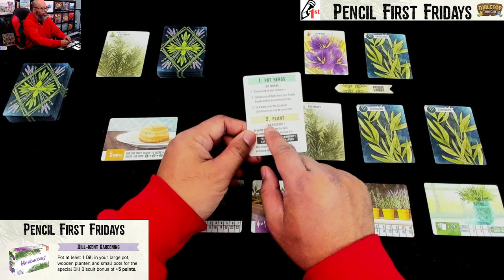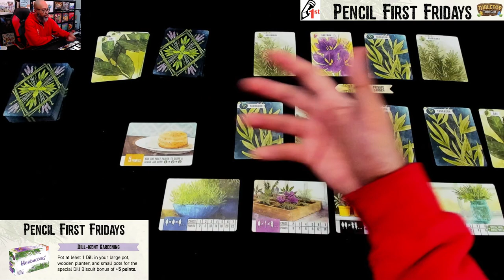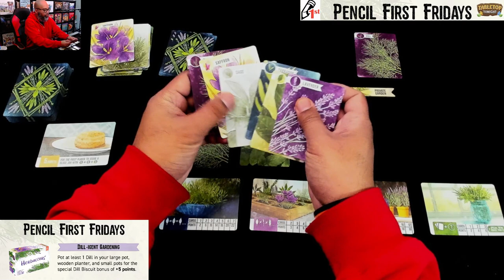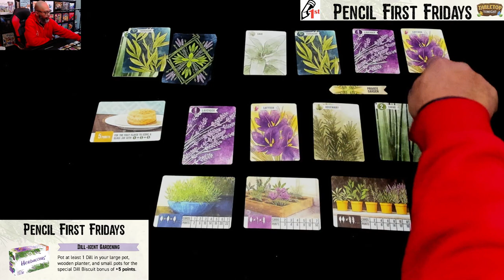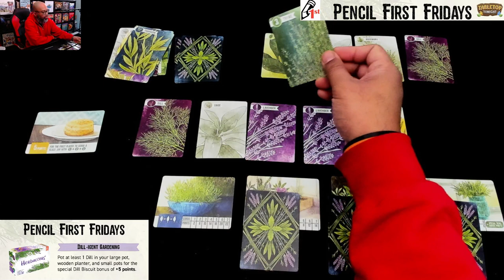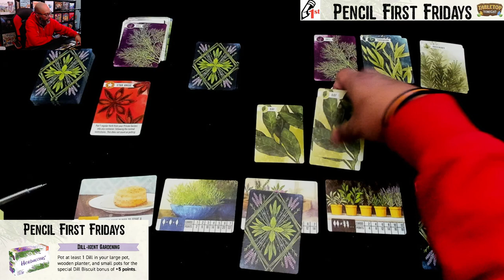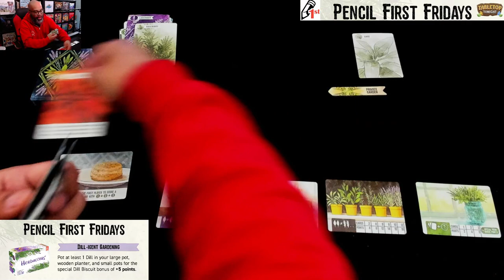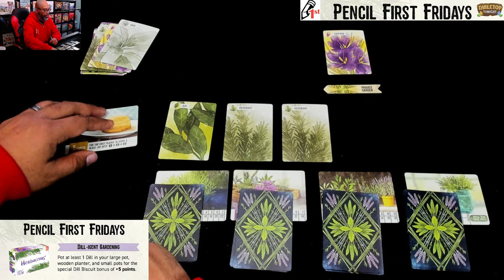Herbaceous Solo Runthrough | Pencil First Friday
Runthrough of Herbaceous on Pencil First Friday. Recorded live on Twitch 2/3/23.

It's Pencil First Friday and I played Herbaceous with a special Tabletop Tonight event card that gives a bonus if completed!

0:00 Intro
0:20 Overview
3:17 Game No. 1
13:05 Game No. 2
20:01 Game No. 3
28:00 Game No. 4
32:57 Outro

► TABLETOP TONIGHT
Ruel plays board games several times a week LIVE on Twitch!

► RAHDO RUNS THROUGH
Ruel and Richard “Rahdo” Ham talk about and play games!

► GOOD TIME SOCIETY
Ruel plays and talks games with the Good Time Society crew!